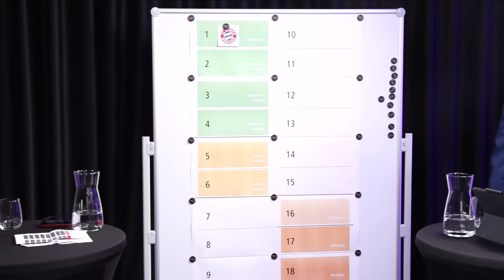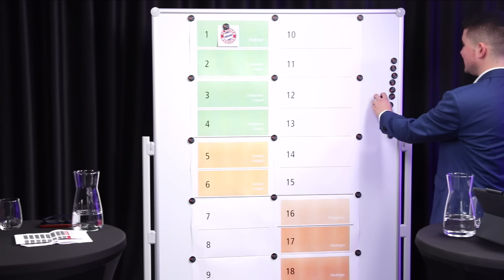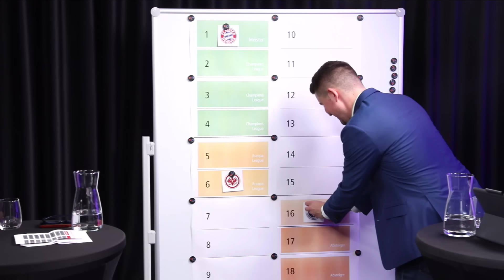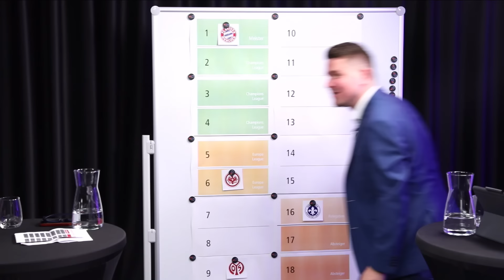Mainz 05-Chef Christian Heidel im VRM-Talk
Der 05-Sportvorstand hat mit uns vor dem Startschuss in die neue Bundesliga-Saison über Trainer Bo Svensson, den Abgang von Alexander Hack und weitere Transfers gesprochen. Hier sehen Sie den kompletten Talk im Re-Live.